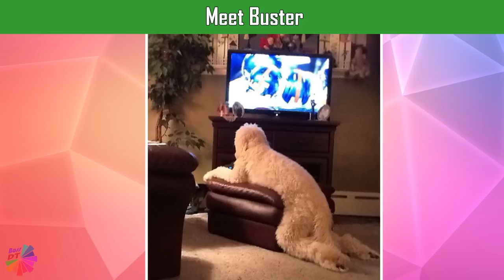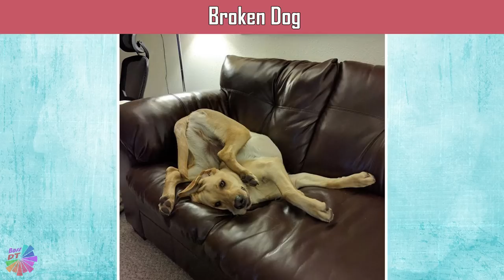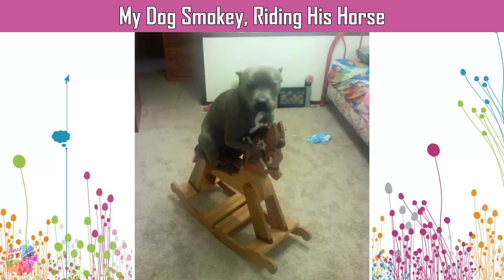Hilarious Photos Of Dogs Acting Weird